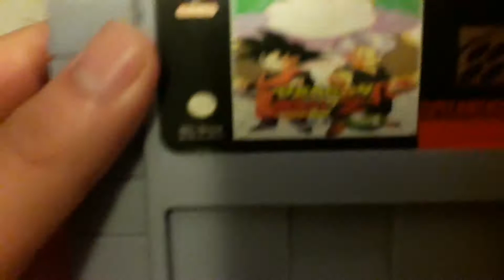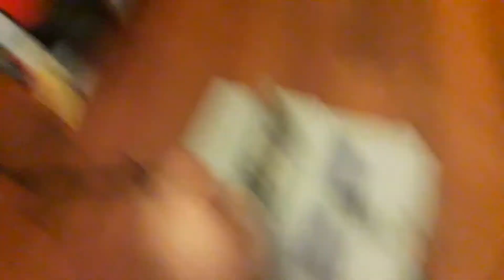Ideas Random - experimentando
Esto pasa cuando tienes mucho tiempo y estás aburrido. jajaja